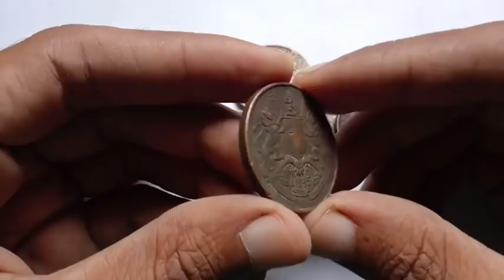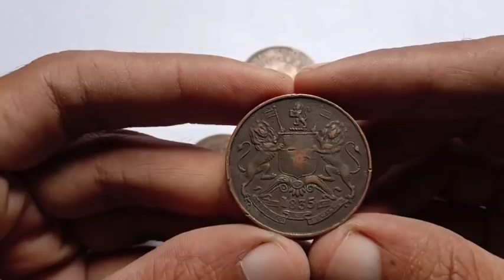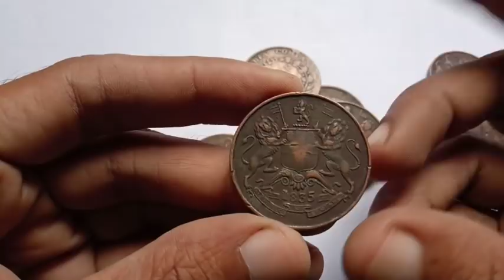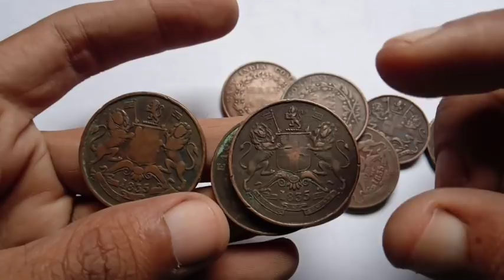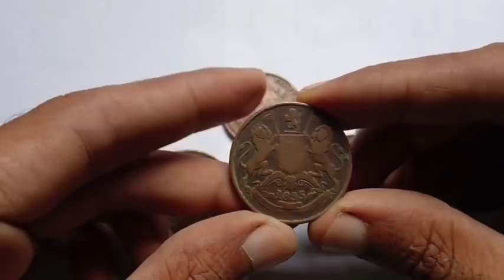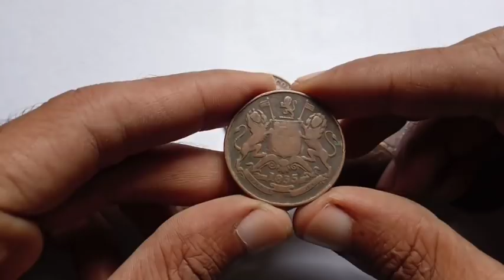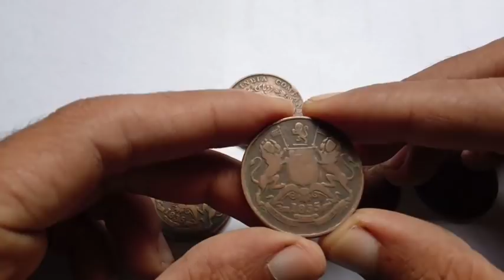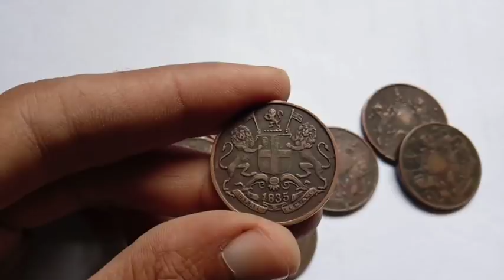HALF ANNA COIN VALUE EAST INDIA COMPANY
Dosto Aaj is video m maine apko bataya ki east india company k konse Coins sbse jyada rare hai or kiski apko sbse acchi value mil skti hai agar apke pas east india company ka koi bhi half anna coin hai UNC condition me to apko uski 100% bahut jyada value milegi dhanyawad !